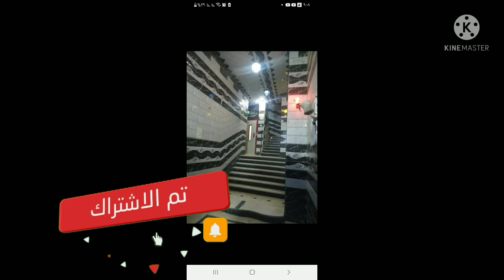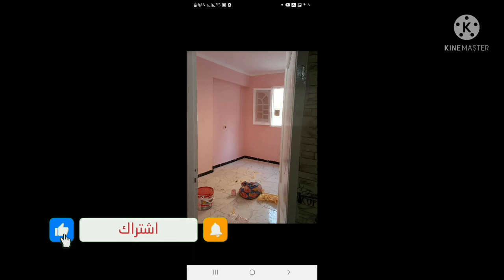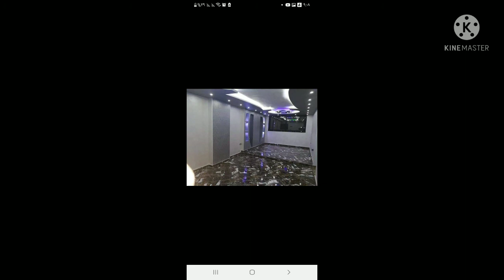ارخص شقق عقد مفتوح٥٩سنه بالمرج محطه الامير01060771506/01144493419فون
ركز هنا معايا كده 👌👇👇👇👇
عندنا ارخص شقق  حاليا تلاته وصاله مقفولين واتنين ورسبشن ادوار واطيه 95 متر ناصيه وواجهه  عل. شارع عمومي مش مجروحه برج خلصان كل الخدمات  وكمان ارخص ايجار 750 ج ل وفي 800 وفي 850
تسهيل ف الايجار 700لمده سنه ونص  بدون اي خدمات عليك تاني شقه 95متر
وكمان خلصان مصالحات 👌
وفي تسهيل ف السداد علي سنه
وكمان هنسبلك شهرين ايجار مش هتدفعهم
تستلم سوبر لوكس ع المفتاح ونص تشطيب
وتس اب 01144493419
فون